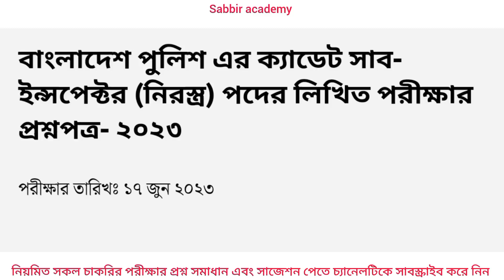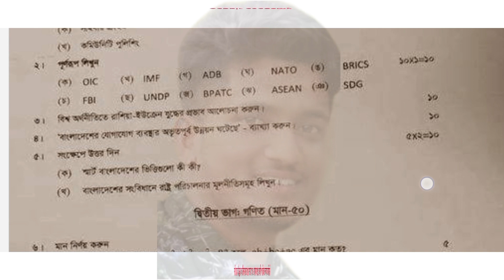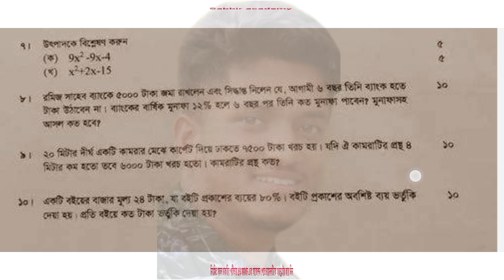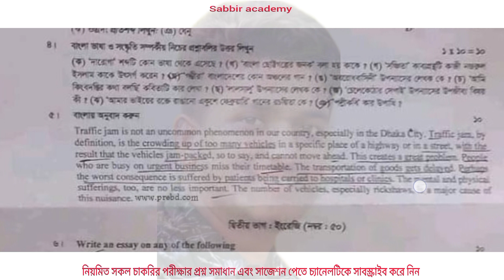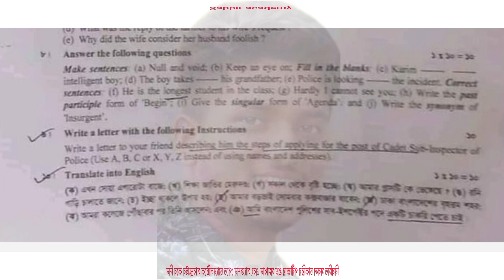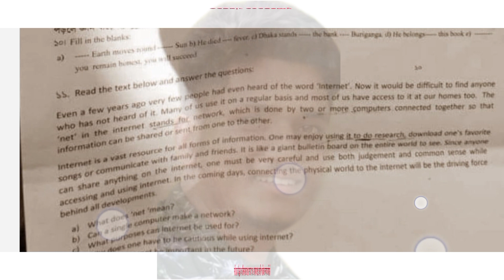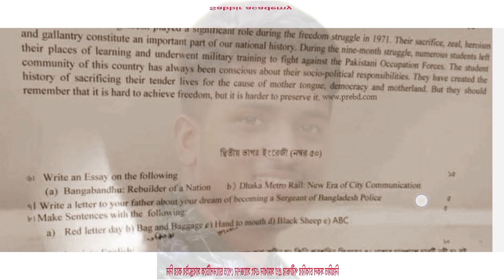Police sub inspector SI Questions solutions । পুলিশের এস আই পদের প্রশ্ন সমাধান ।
বাংলাদেশ রেলওয়ে বুকিং সহকারী এবং টিকেট কালেক্টর পদের পরীক্ষা কবে । Bangladesh Railway booking assistant exam ।

.Sabbir academy. ।।।.